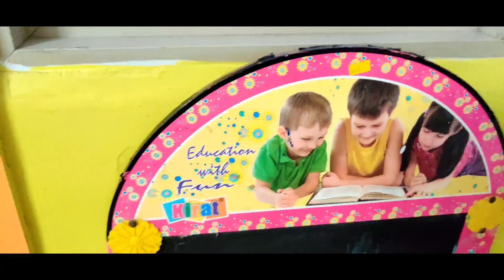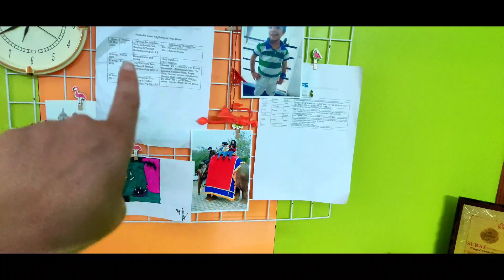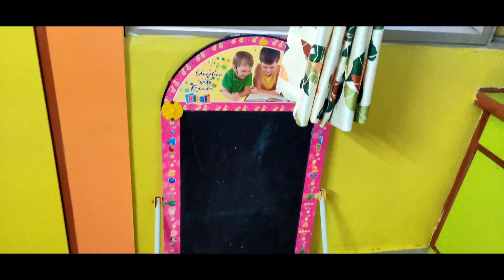Kids Room Deep Cleaning and Organization | Kids Room Tour | Padamshree's Lifestyle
Hi Everyone,
Kids Room Deep Cleaning and Organization | Kids Room Tour | Padam Shree Lifestyle |